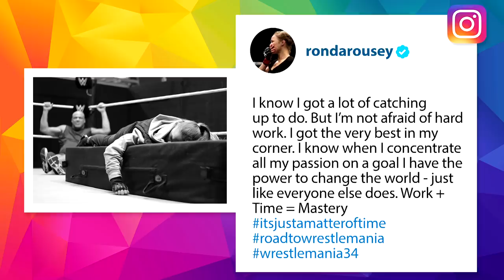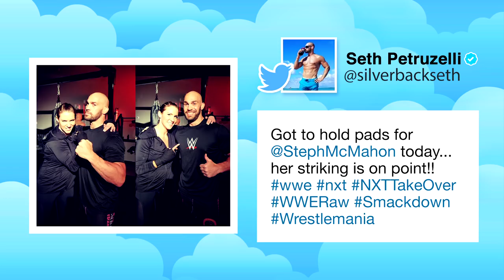How Stephanie McMahon is training for WrestleMania 34: WWE Now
See how Stephanie McMahon and Ronda Rousey are preparing for their epic showdown at WrestleMania. Presented by Snickers.